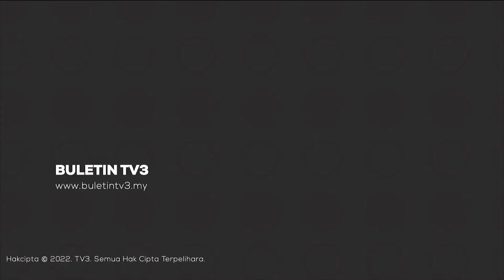DUNIA | Moscow Akan Keluarkan Taliban Dari Senarai Pengganas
Russia bakal mengiktiraf Taliban sebagai kerajaan sah di Afghanistan dan mengeluarkan organisasi berkenaan daripada senarai pengganas.

Menurut Presidennya Vladimir Putin, Moscow perlu mengambil kira pendapat Afghanistan dan membina hubungan dengan negara itu.